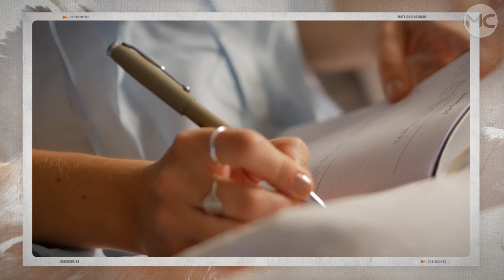Ele ENCONTROU um VELHO BAÚ do seu AVÔ, e o que TINHA DENTRO o fez cair em LÁGRIMAS!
Um homem encontrou um velho baú escondido na casa de seu avô, e o que tinha dentro o fez cair em lágrimas, confira!